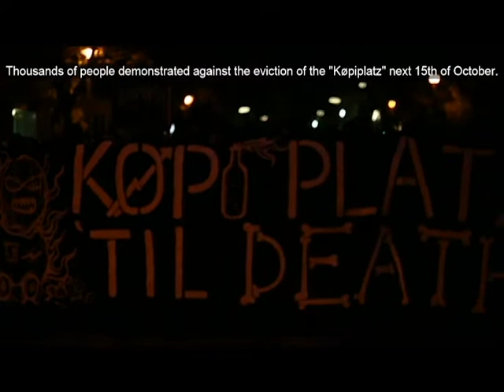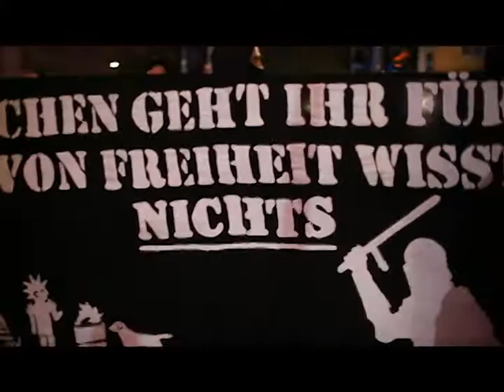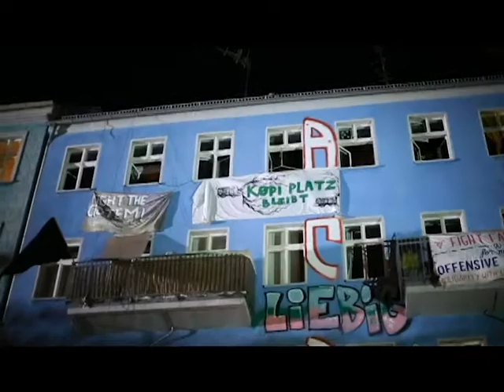DEMONSTRATION "DEFEND KØPIPLATZ". Berlin, 2nd of October 2021.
On Saturday, 2nd of October 2021 at 8 p.m. the "Defend Køpiplatz" demonstration began at Køpiplatz. Thousands of people demonstrated against the eviction of the "Køpiplatz" on 15 October under a huge and violent police presence. The demonstrators completed the route along several streets in the rebellious neighbourhoods of Kreuzberg and Friedriechshain.

This was the penultimate demonstration on Køpiplatz before the so-called "X-Day" (15 October), the announced day for the eviction of the caravan and vehicle space next to the Köpi project house, one of the symbols since 1990 of the alternative scene in Berlin on a European and global level.

El sábado 2 de octubre de 2021, a las 20:00 horas, comenzaba en la Køpiplatz la manifestación "Defiende la Køpiplatz". Miles de personas se manifestaron contra el desalojo de la "Køpiplatz" el 15 de octubre bajo una enorme y violenta presencia policial. Los manifestantes completaron el recorrido por varias calles de los barrios rebeldes de Kreuzberg y Friedriechshain.

Esta fue la penúltima manifestación en la Køpiplatz antes del llamado "Día X" (15 de octubre), el día anunciado para el desalojo del espacio de caravanas y vehículos junto a la casa del proyecto Köpi, uno de los símbolos desde 1990 de la escena alternativa de Berlín a nivel europeo y mundial.